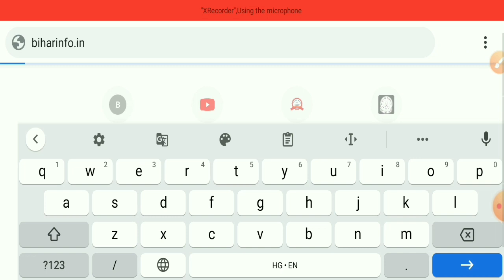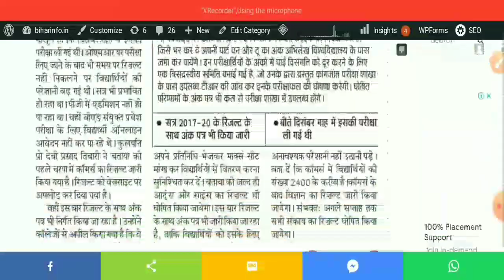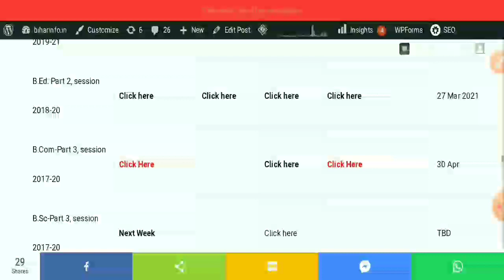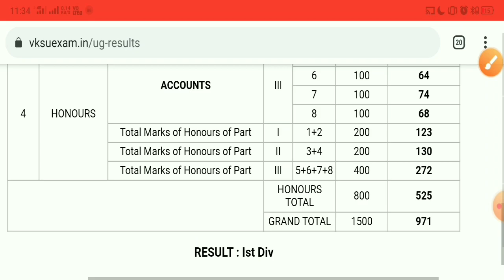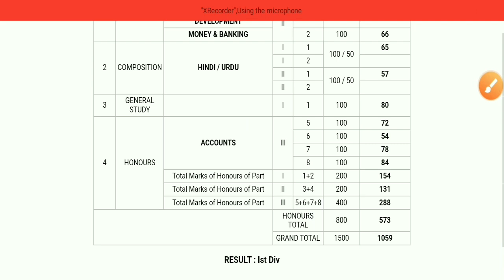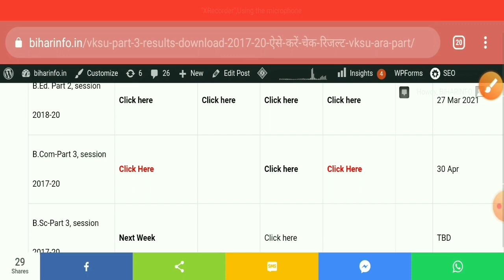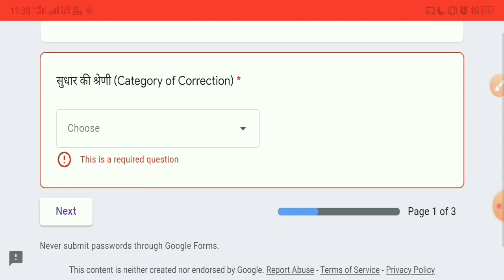Vksu Part 3 Results जारी Marksheet सुधार रिजल्ट फार्म , पास फेल कितना पर , साइंस आर्ट रिजल्ट डेट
Other Search :-